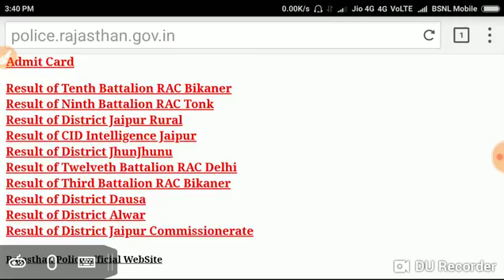Rajasthan police constable result declared//22 August latest Rajasthan police result.......